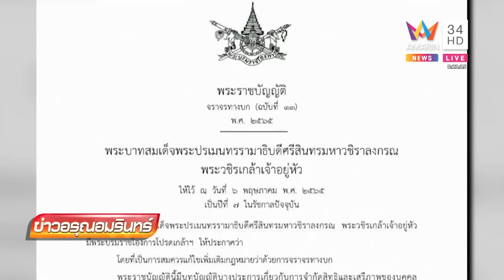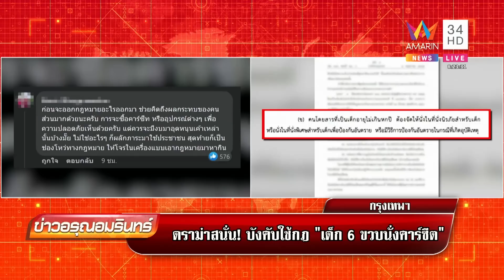ดราม่าสนั่นเมือง กฎหมายบังคับใช้ “คาร์ซีท” | ข่าวอรุณอมรินทร์ | 090565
ราชกิจจานุเบกษาเผยแพร่ พ.ร.บ.จราจรทางบก เด็กอายุไม่เกิน 6 ปี ต้องนั่งคาร์ซีท ขณะเด็กสูงไม่เกิน 135 ซม. ต้องคาดเข็มขัดนิรภัย

ดำเนินรายการโดย คุณศุภโชค โอภาสะคุณ/ คุณจิตดี ศรีดี/ คุณรังสิมา  ศฤงคารนฤมิตร  / คุณสถาปัตย์ แพทอง /